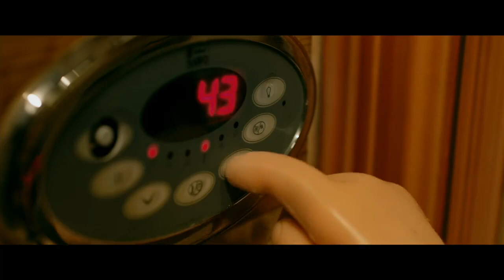Trailer The Doll 3 Saksikan TheDoll3 di bioskop mulai 26 Mei 2022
Official Trailer The Doll 3

 Keputusan yang diambil Tara menjadi bumerang bagi dirinya. Arwah Gian telah bersekutu dengan iblis hingga membahayakan nyawa orang lain. Mampukah Tara menghentikan teror Bobby?

Saksikan TheDoll3 di bioskop mulai 26 Mei 2022